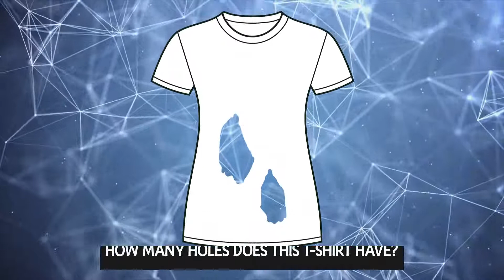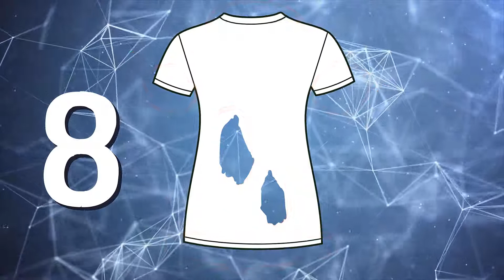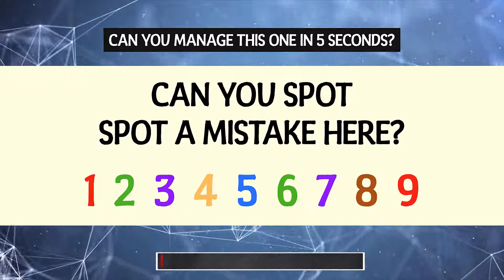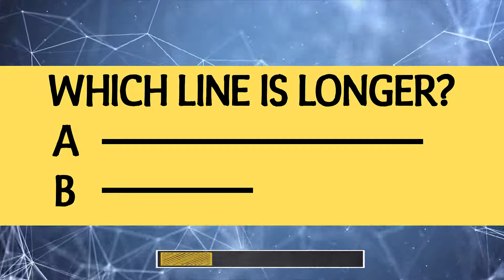7 Riddles That Will Test Your Brain Power